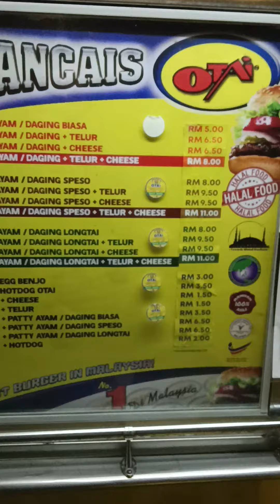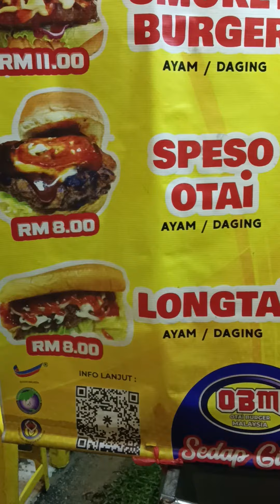Otai Burger Taman Melawati